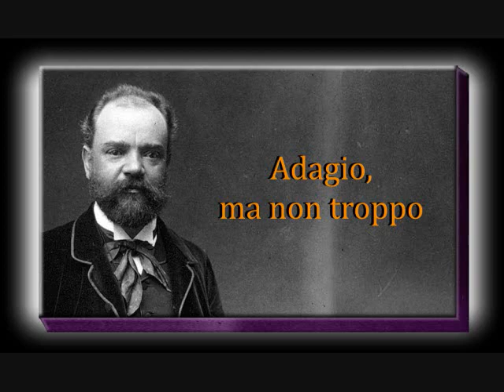Dvořák - Cello Concerto In B Minor Opus 104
Alexander Rudin, cello - Moscow Symphony Orchestra, Constantine Krimetz, conductor
I. Allegro
II. Adagio ma non troppo 15:29
III.  Allegro moderato - Andante - Allegro vivo 27:37